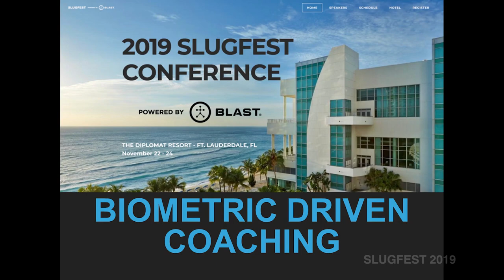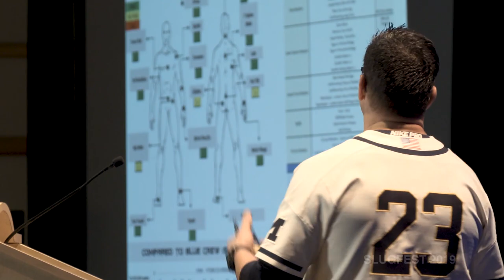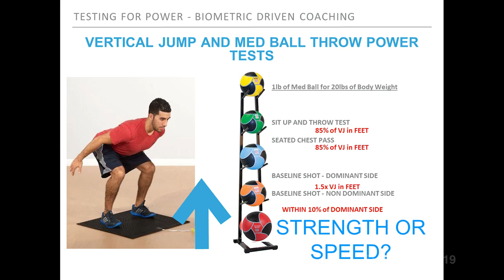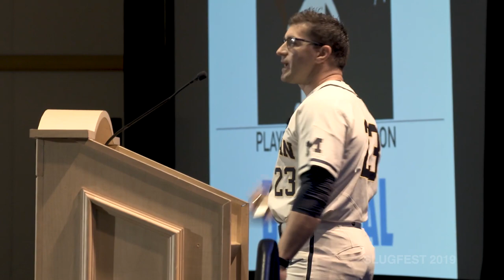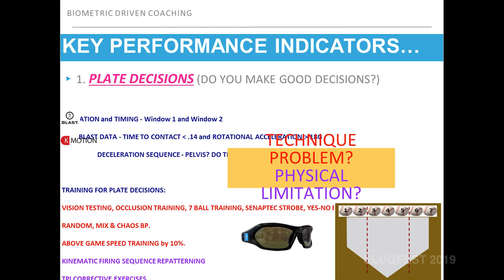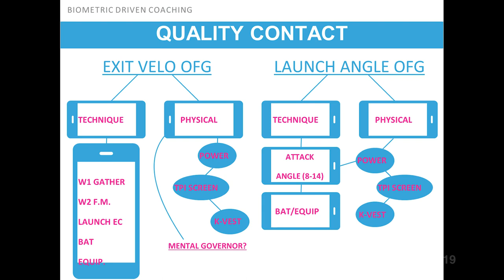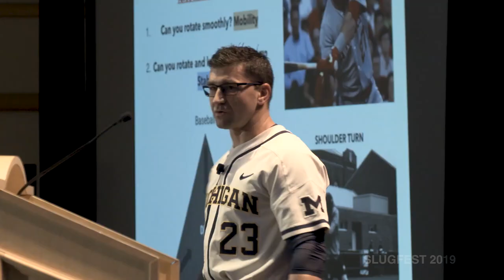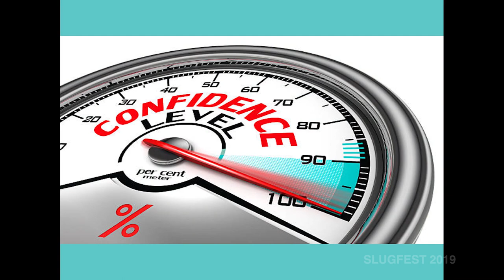Erik Bakich SLUGFEST Conference 2019 Presentation - Biometric Driven Coaching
In this video University of Michigan Head Baseball Coach Erik Bakich presents "Biometric Driven Coaching" at SLUGFEST Conference 2019.